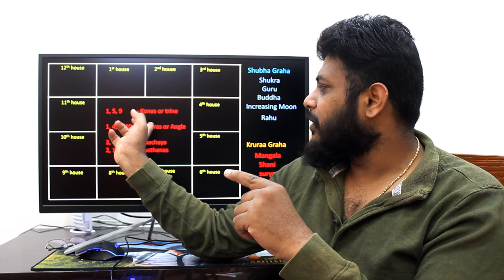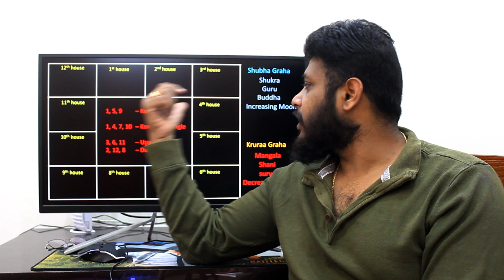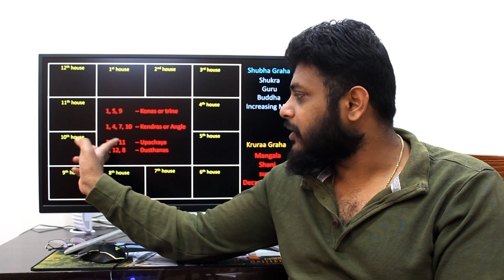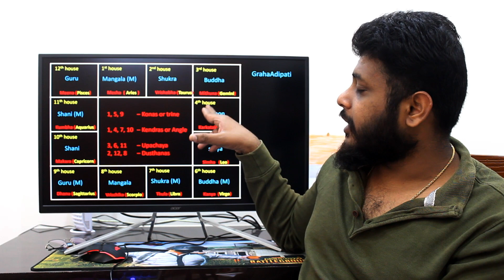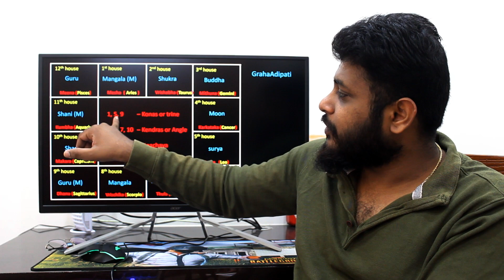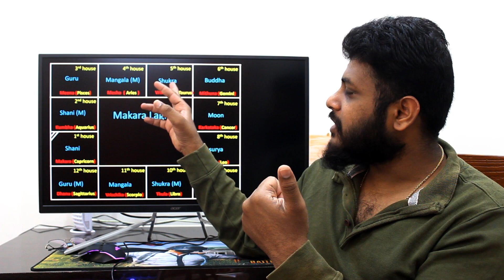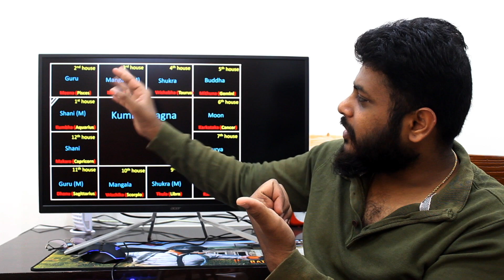Good & Bad Planets of All Lagna | Kanya | Thula | Vrischika | Dhanasu | Makara | Kumba | Meena Lagna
Last video of Lagna Episode :
Explaining of good and bad planets of all lagna.